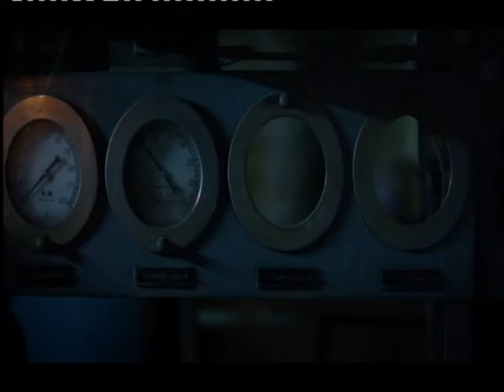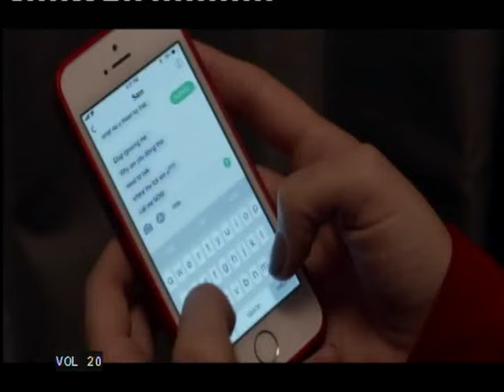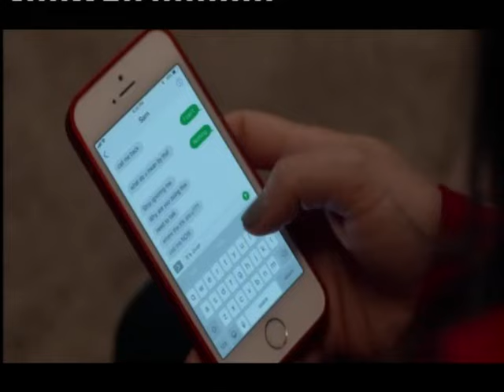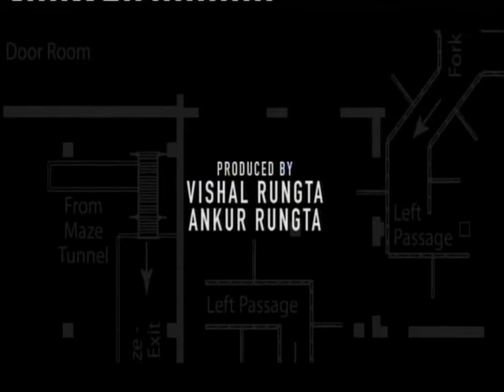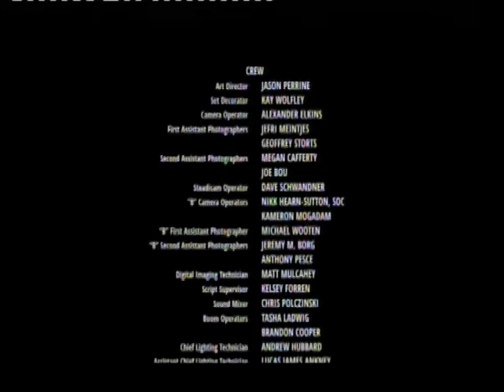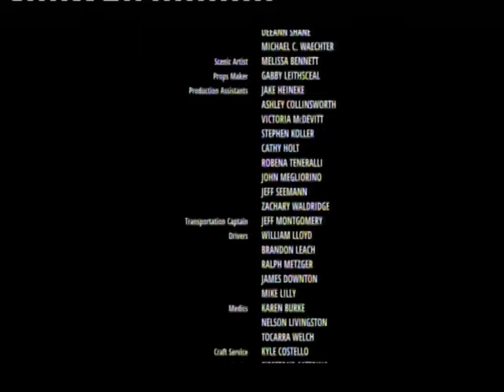HORROR Vj Junior ( Clean ) TRANSLATED LUGANDA MOVIES FIRIMU ENJOGERERE